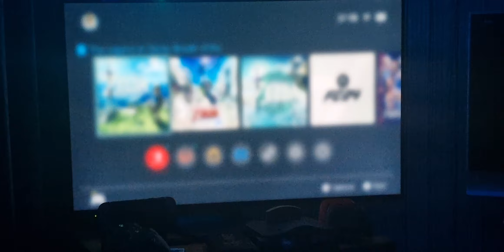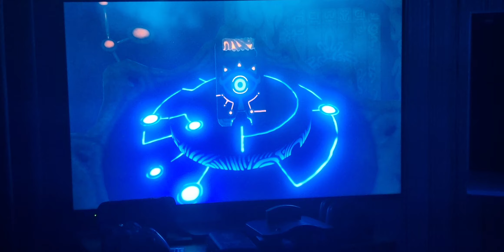The Legend of Zelda: Breath of the Wild